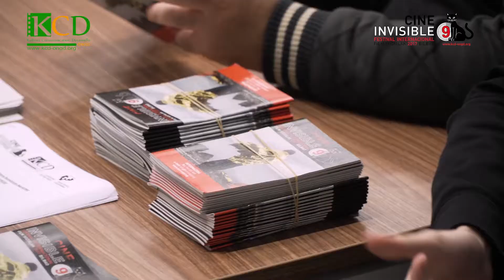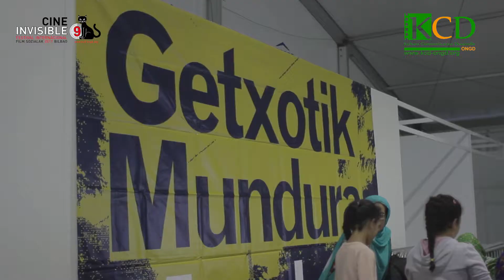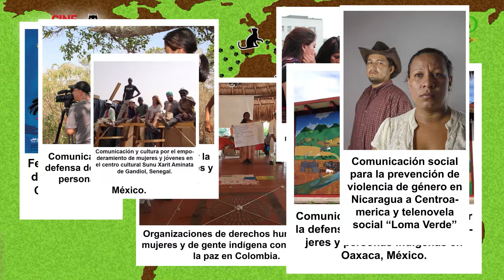KCD ONGD 2017 Jarduerak - Actividades - Activities